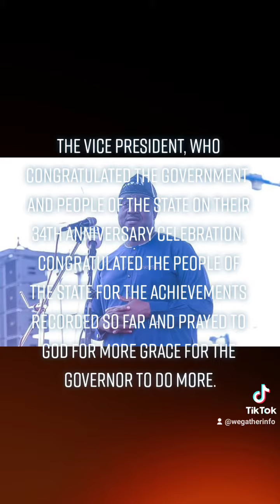VICE PRESIDENT OSINBAJO COMMENDS GOV EMMANUEL ON 21 STOREY SMART BUILDING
Vice President Yemi Osinbajo has commended the Akwa Ibom state Governor, Mr Udom Emmanuel,  for the level of infrastructure development and industrialization drive in the state.

The Vice President stated when he inaugurated the Dakkada Towers, a  21-storey intelligent building initiated and completed by the present administration.

Professor Osinbajo described the building as one of the smartest and tallest in the country and applauded the governor for timely completion of the project.

The Vice President, who congratulated the government  and people of the state on their 34th anniversary celebration, congratulated the people of the state for the achievements recorded so far and prayed to God for more grace for the Governor to do more.

He said with the level of infrastructure development and industrialisation, the state will soon emerge as the economic hub of the nation.

Earlier Governor Udom Emmanuel had said the building is an answer to the question of accommodation by international oil companies.

 He charged them to relocate some of their operations to the state.

The Governor thanked Akwa Ibom people for their support and encouragement given to him since his assumption of office and pledged to continue serving the people.

The Vice President had earlier also flagged off the construction of the Dakkada Luxury Estate along Airport Road, Uyo.